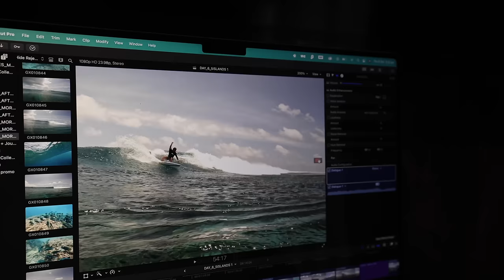Surfing a perfect right alone in The Maldives....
Surfing alone in The Maldives sounds like bait, but I ended up surfing so many sessions here with so few people that I just couldn't believe it! Reflecting on our retreats here, it was truly a magical experience and I can't wait to bring more students back with me next time (if there are any spots left seeing as everybody who came already wants to come back!).

The Surfer's Roadmap, my online surfing university designed to take you on the pathway to better surfing

I run surf retreats all over the world where we focus on progressing your surfing like never before!

Don't know which surfboard will work for you? Learn how to formulate the perfect surfboard algorithm in my Ultimate Surfboard Buying Guide

Hey, we started an Instagram for The Surfer's Roadmap with dedicated 60 second tutorials and such